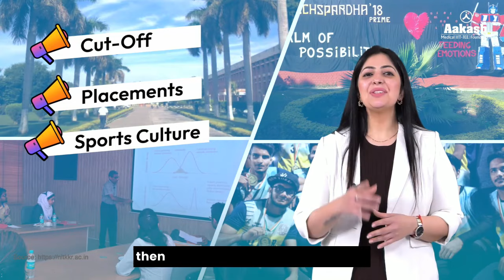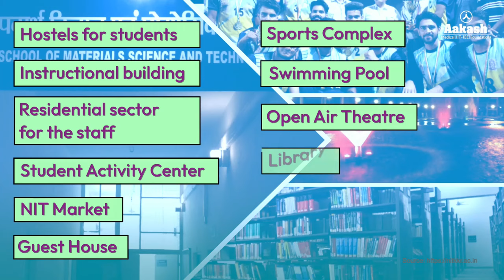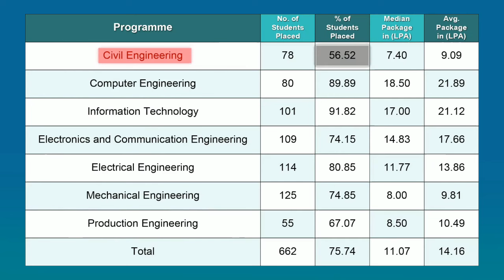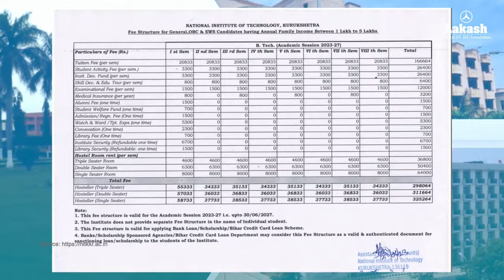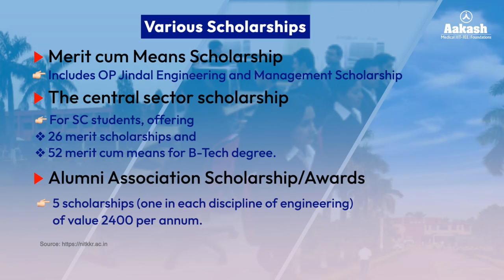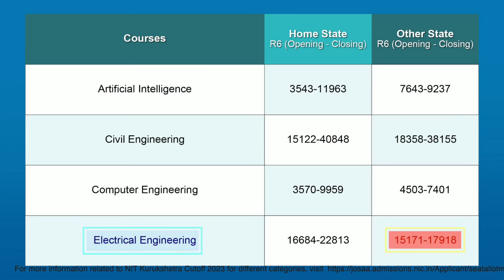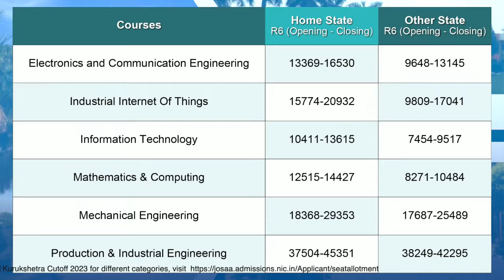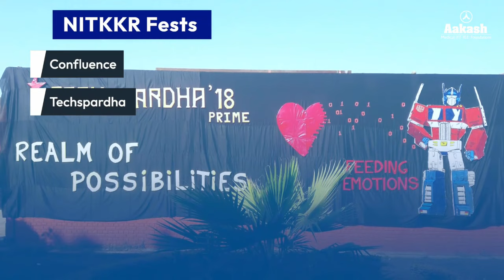NIT Kurukshetra 😱Highest Package 62.75 LPA😱 Courses, Fees, Campus life & more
Are you curious about life at NIT Kurukshetra? 🎓 Dive into our comprehensive guide covering all aspects of this renowned institution! From campus facilities to academic programs, student life, and beyond, we've got you covered. Whether you're a prospective student, alumni reminiscing, or simply curious, join us as we explore the heart of NIT Kurukshetra. 🏫✨